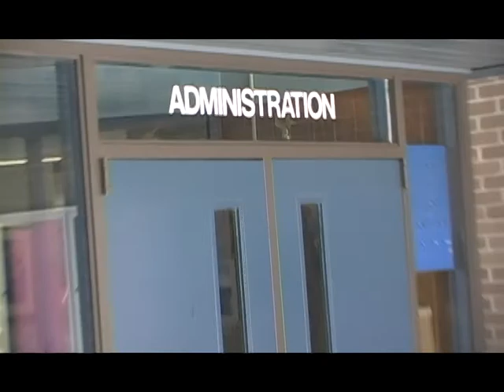Open House MBC